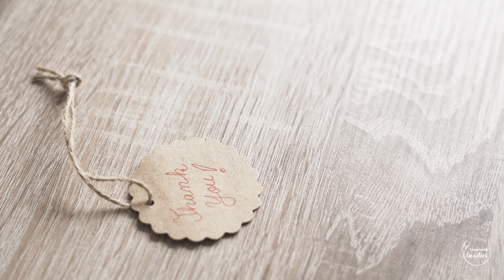Chocolate Sandwich Cookies | Valentine's Day Cookies | No talking recipe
I made these chocolate sandwich cookies as an idea for Valentine's day. If you don't have enough time or you forgot about this special day here is a easy recipe idea for a small present or dessert. These heart shaped cookies are easy to prepare and looks pretty cute. Is not necessarily to use food colouring because looks good even without it.
The dough is very tender and and the chocolate ganache is perfect.
I've packed them for more inspiration. Hope you enjoy my craft idea.
I hope you will try these Valentine's day cookies even in a normal day.

Below is the list of ingredients and more recipes for more ideas.

INGREDIENTS:

For chocolate ganache:
•300g milk chocolate
•120ml whipping cream
•15g unsalted butter

For butter cookies:
•110g butter
•60g powdered sugar
•1 egg
•2ml vanilla essence
•red food colouring
•120g cake flour
•30g almond powdered

MY EQUIPMENT:

**Because many of you asked for what filming equipment I use, I decided to make a list with the links.
Please check out below:

▶Camera lens 1
▶Camera lens 2
▶Small tripod
▶Large tripod
▶LED light panel
▶SD Card
▶External HHD

If you decided to purchase any of these equipment, I will appreciate if you will do through the links mentioned above.